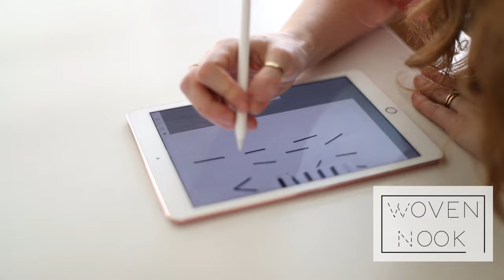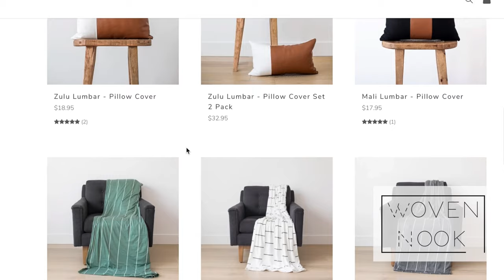Woven Nook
We are an affordable alternative to modern, on trend home decor!